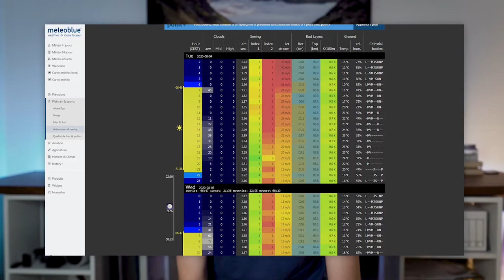PHOTOGRAPHIER la VOIE LACTÉE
Yo les cocos ! Aujourd'hui on se retrouve pour parler des bases de la prise de vue du ciel nocturne et surtout de la Voie Lactée ! On passe en revue les fondamentaux que j'applique à chaque sortie. Les bonnes conditions pour aller photographier, le matériel et les bon réglages 😀